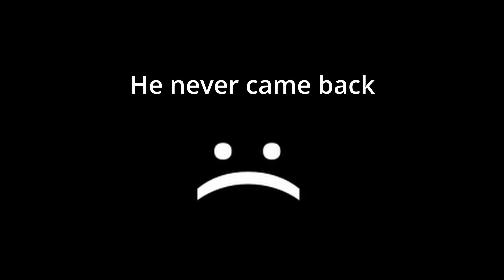Darkness Keeper by AbstractDark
This level should be a medium demon for sure.
Top 5 Hardest Completions:
1. TOE III by Manix648
2. 4uck by iNubble
3. Different Descent by Danke
4. Miami Car Trip by OliXor
5. Golden Hope by Terron